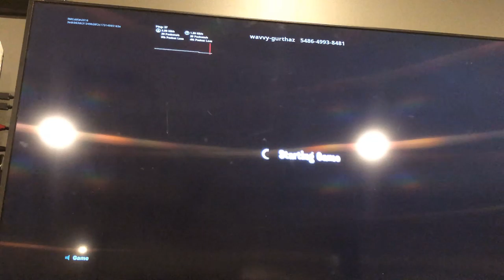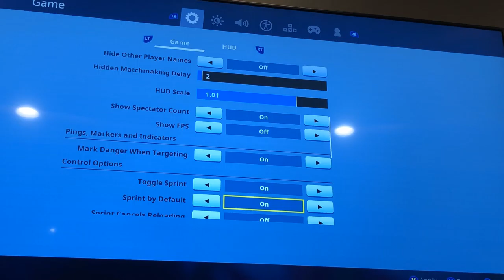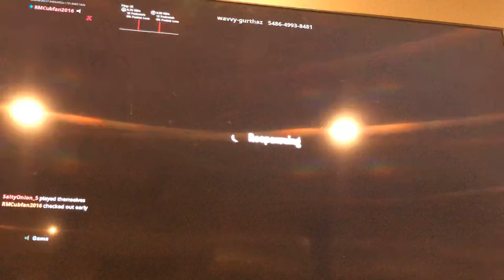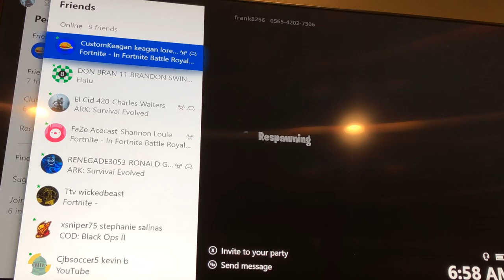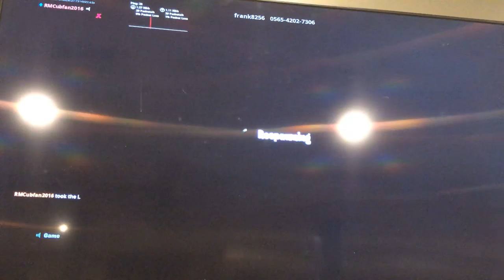RAGING IN TrOLLRuN 👿